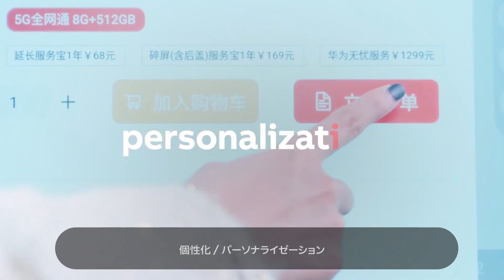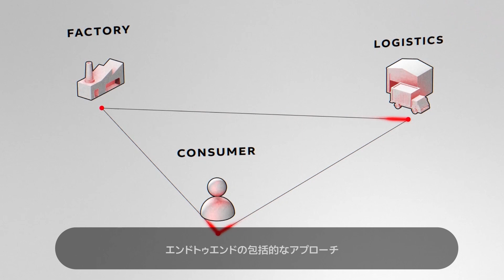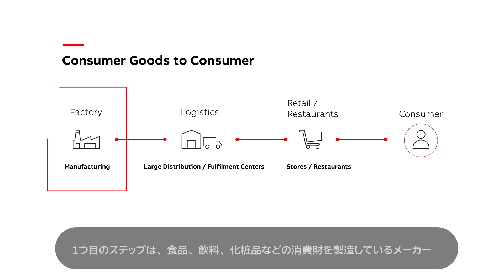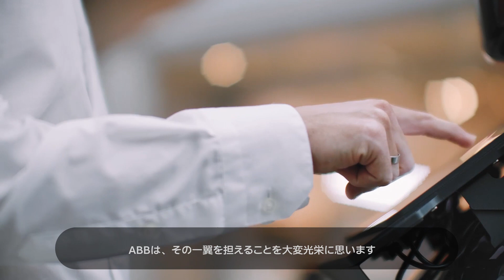ロボットを新しい領域へ、その最前線のABB。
世界的なコロナの大流行後、eコマースは、力をつけたお客さまを中心に爆発的に普及しました。お客さまは、オンラインで購入し、24時間以内に配達されるパーソナライズされた製品を求めています。また、より健康的で持続可能な製品や生活様式を求めるようになっています。ABBは、ロジスティクス、小売、食品・飲料、ヘルスケアなどの新しい分野にロボティクスを導入する最前線に立っています。カスタマイズされたパッケージの作成、新鮮で健康的な食品の迅速かつ持続可能な配送、バイオテクノロジー企業のコロナウイルス対策への支援など、様々な分野で活躍しています。詳細はこちら：